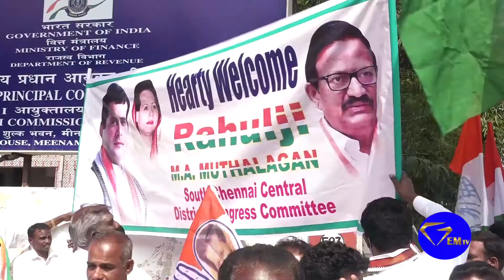ராகுல் காந்தி சென்னை வருகையால் தொண்டர்கள் உற்சாகம் | GEM TV